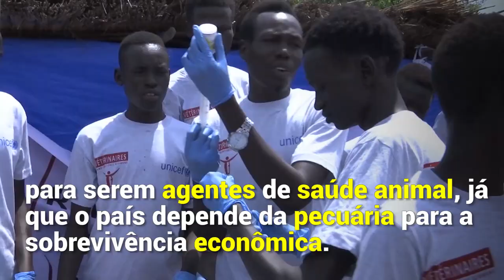Agências humanitárias trabalham para resgatar infância perdida no Sudão do Sul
James Korok tem apenas 19 anos, mas já passou por toda uma vida de dor lutando como uma criança-soldado na guerra civil no Sudão do Sul. Ele teve sorte. Liberado pelas forças armadas na remota área de Pibor, James está de volta à escola e está aprendendo a ser um alfaiate. Membros do Conselho de Segurança das Nações Unidas visitou a região em novembro desse ano para ouvir histórias dessas crianças.

Confira nesse vídeo e acompanhe a situação no Sudão do Sul